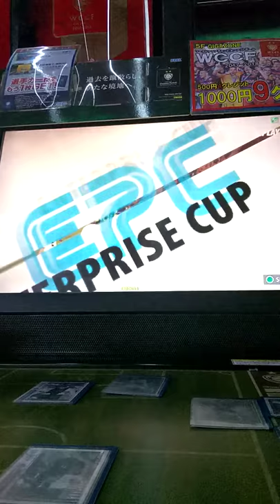WCCFゴール実況動画 マムシの祥平！ショウヘイ・オグラ！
小椋祥平のゴール実況動画
「マムシの祥平」